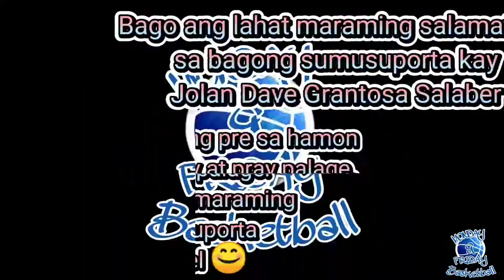(GAME 2) MONDAY. JUNE 13, 2022. MARIKINA HACIENDA. Monday and Friday Basketball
Terrence Villamor lang sakalam! kahit injury. ball is life padin talaga 💪🏀